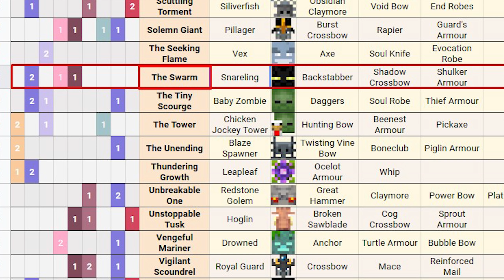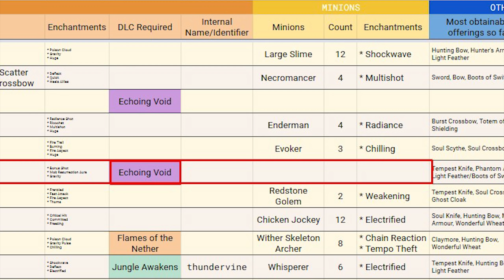RÓJ z ANCIENT HUNTS | Minecraft Dungeons Echoing Void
Minecraft Dungeons Echoing Void i kontynuacja mega serii z Ancient Hunts / Starożytnych Polowań na bossy. Razem z premierą Minecraft Dungeons Echoing Void DLC otrzymaliśmy aktualizację która wprowadza 5 nowych bossów do ubicia. Nie ma co dłużej zwlekać więc biorę się do roboty i lecimy z nimi po kolei. Kolejny Odcinek, kolejny boss LECIMY 😎👋

Jeśli trafiłeś na mój film daj znać, zostaw coś po sobie 😎👋

🎥 ODCINKI: WTORKI / CZWARTKI / SOBOTY
🔴 LIVE w każdy PONIEDZIAŁEK 19:00
❤️ Walnij SUBA! ❤️ Aby być na bieżąco z każdym filmem😎🍺